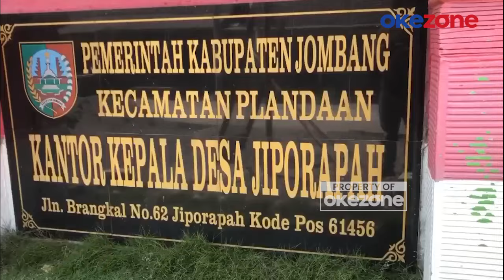Pemdes Tolak Pinjami Ambulans, Warga Jombang Terpaksa Pikul Jenazah Sejauh 3 Kilometer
Rekaman video amatir yang menunjukkan puluhan warga gotong royong memikul jenazah Paiman (70) dari Desa Marmoyo, Kecamatan Kabuh menuju rumah duka di Desa Jipurapah, Kecamatan Plandaan, Kabupaten Jombang viral di media sosial.

Peristiwa diketahui terjadi pada Senin (5/8/2024). Warga terpaksa membawa pulang jenazah Paiman dengan berjalan kaki karena tidak mendapat pinjaman mobil ambulans dari pemerintah Desa (Pemdes) Jipurapah.

Diketahui, Paiman yang menderita sakit awalnya dibawa oleh keluarganya untuk berobat ke bidan di Desa Marmoyo. Namun dalam perjalanan, Paiman mengalami sakit perut dan terpaksa diistirahatkan di rumah saudaranya di Desa Marmoyo, di mana ia akhirnya meninggal dunia.

Keluarga mencoba meminjam mobil ambulans siaga desa. Namun, upaya tersebut gagal karena pemerintah Desa Marmoyo tidak mau meminjamkannya. Keluarga juga tidak memiliki biaya untuk menyewa mobil ambulans dari rumah sakit. Sehingga mereka memutuskan membawa jenazah Paiman pulang dengan berjalan kaki sejauh tiga kilometer melintasi jalan desa dan hutan dengan memikulnya.

Sepanjang perjalanan, warga mengungkapkan kegeraman mereka kepada pemerintah Desa Jipurapah maupun Desa Marmoyo yang tidak mau meminjamkan mobil ambulans siaga desa untuk mengangkut jenazah Paiman.